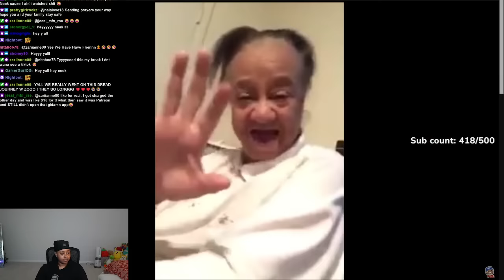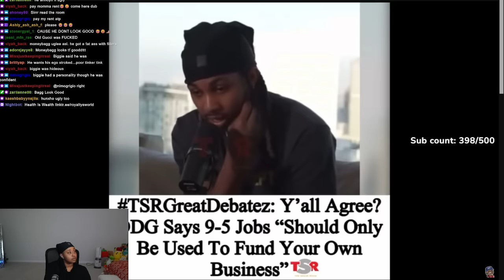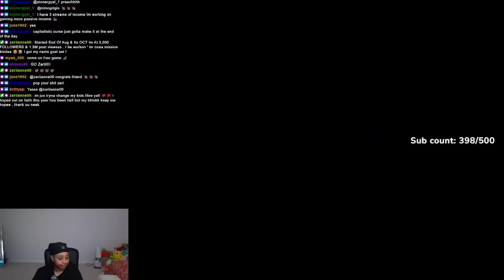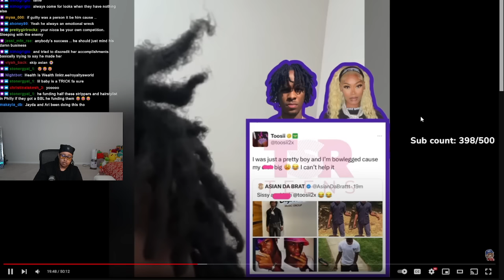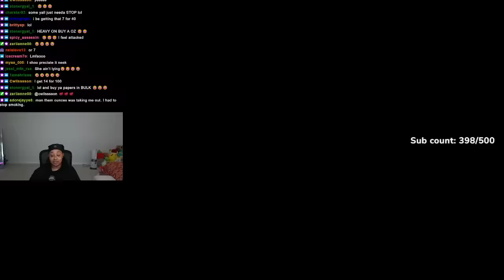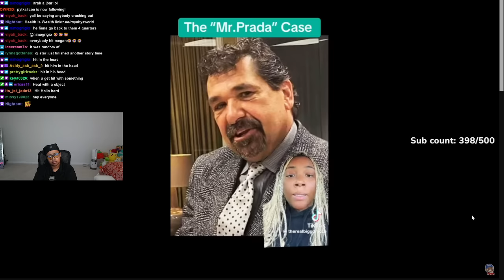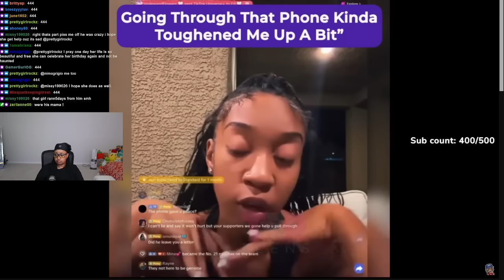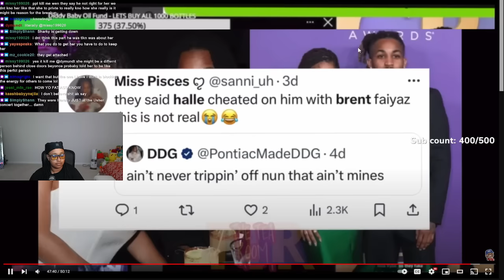DRAMAALERT! Asian chewed up ToosiRoll , Halle & Brent Faiyaz ALLEGEDLY, Lucas made Amber listen